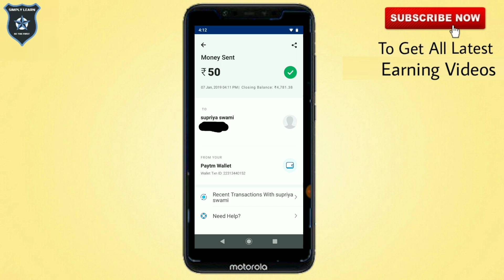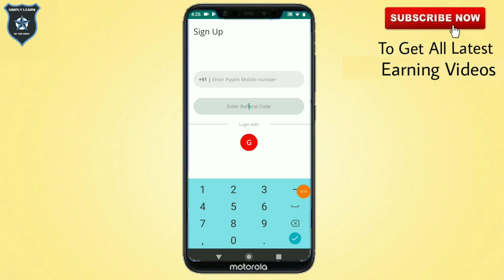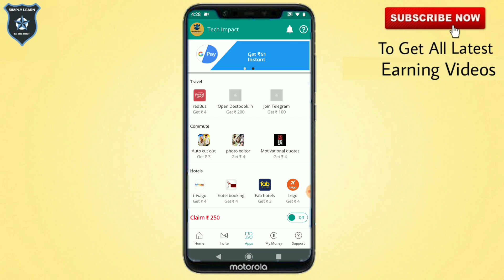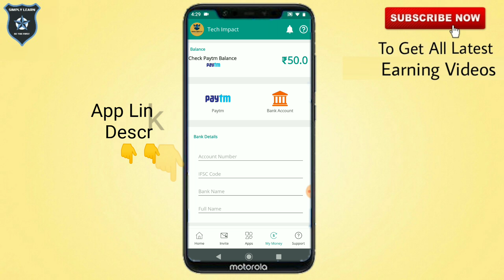नई साल की पहली Self Earning App | Best self earning app of 2019 | Earn free Paytm cash with new app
namaskar dosto aaj mene aapko 2019 ki self earning app batai hai. Iss app see app free Paytm cash Kama sakte hai...

Dosto iss app me aapko per refer 5rs milega. App apne paise ko paytm or bank me withdraw kar sakte hai. App isme app download karke bhi free Paytm cash earn kar sakte hai..

queries solved-

best self earning app till now
how to earn free Paytm cash in 2019
how to earn paytm cash by refer and earn program